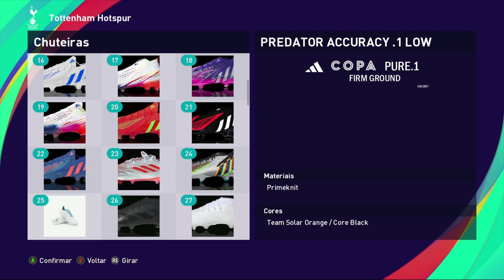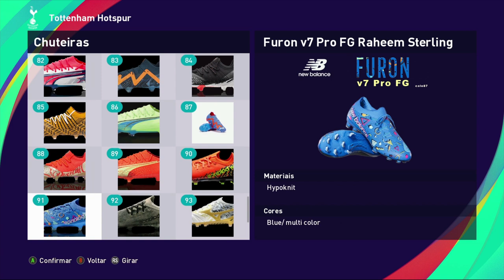Edição especial Vol 10 - Pack De Chuteiras - Pes2021